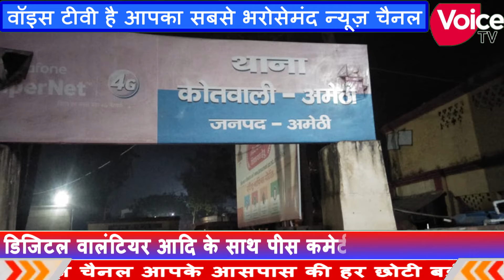डिजिटल वालंटियर आदि के साथ पीस कमेटी की मीटिंग की गई